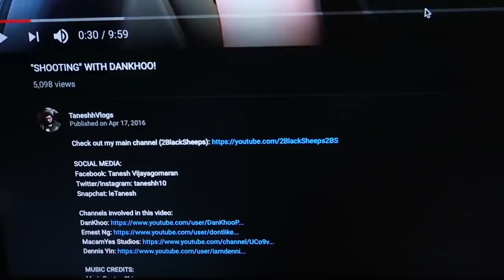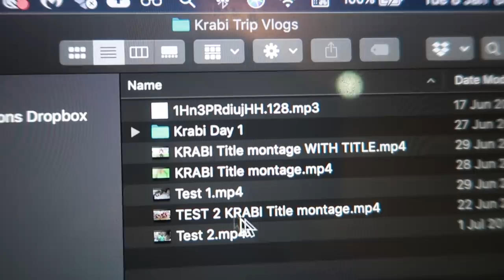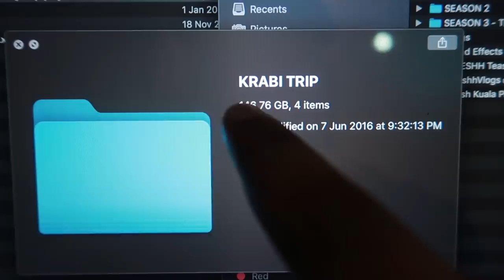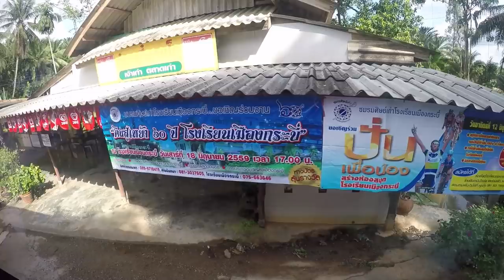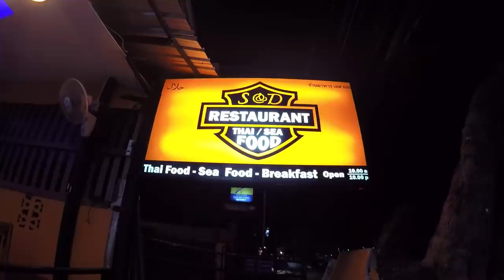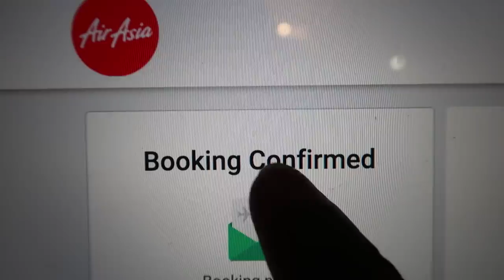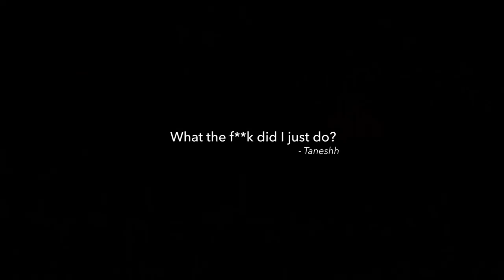The KRABI VLOG from 3 YEARS AGO! | Krabi, Thailand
TaneshhVlogs S3 Episode 49 - 8th January 2018 •

ok bye.